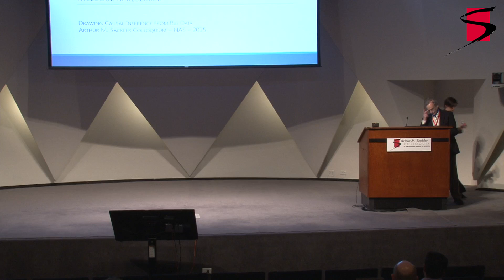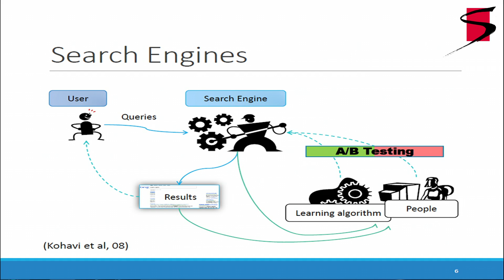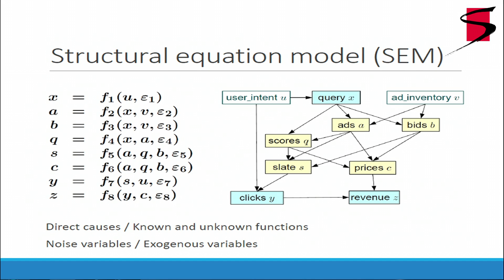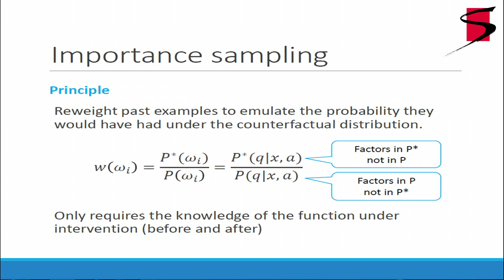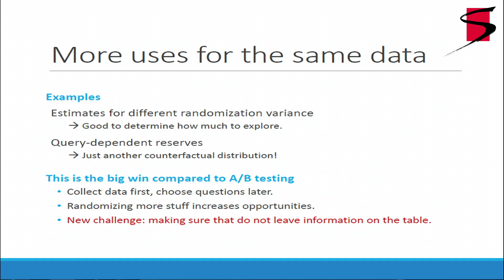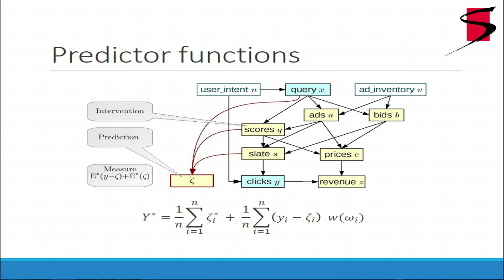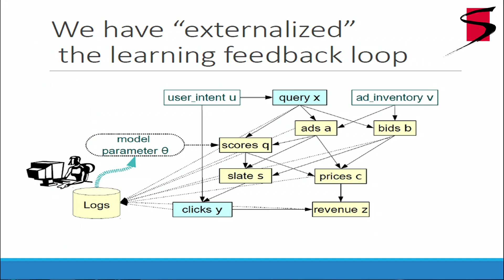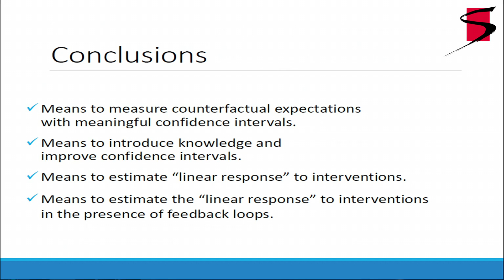Leon Bottou, Sackler Big Data Colloquium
Causal Reasoning and Learning Systems

This talk was given during the National Academy of Sciences Sackler Colloquium on Drawing Causal Inference from Big Data held in Washington, D.C. on March 26-27, 2015.